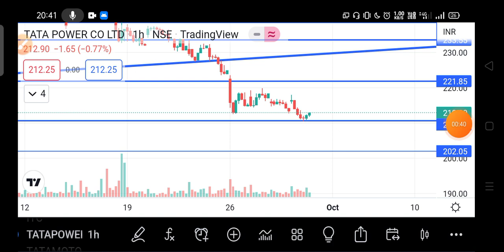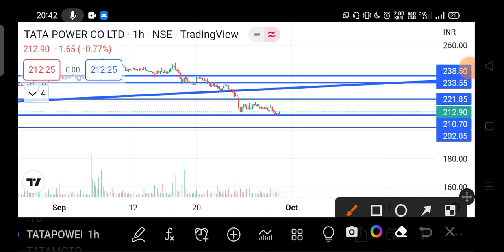TATA POWER SHARE NEWS TODAY | TATA POWER SHARE NEXT TARGET, ANALYSIS,LATEST NEWS 🔴